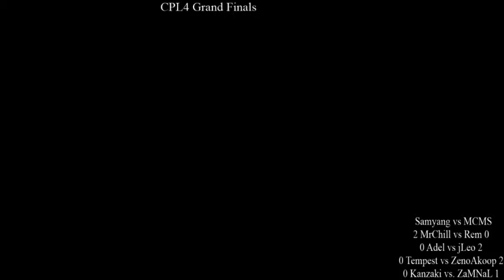CPL S4 Finals, Samyang Fire vs MCMS, T2 - Kanzaki Ranko vs ZaMNal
CPL 4 Grand Finals Samyang Fire vs MCMS
Casters are Jake Plissken and Avanhokie